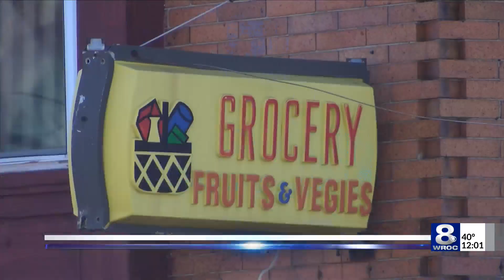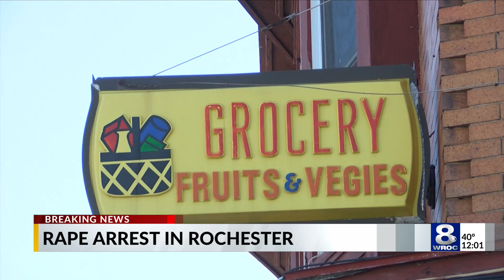2 Rochester store clerks charged with rape of juvenile after locking her inside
2 Rochester store clerks charged with rape of juvenile after locking her inside